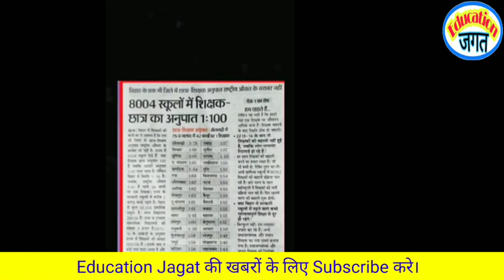क्रोनोलॉजी समझिए ना छठवां ना सातवां चरण पूरा होगा/आखिर सरकार की मनसा क्या है/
@Education जगत
Ctet, December Ctet, Ctet December, January Ctet, Ctet January, Ctet latest news,
December Ctet latest news, December Ctet latest update, Shiksha jagat, Education Jagat,